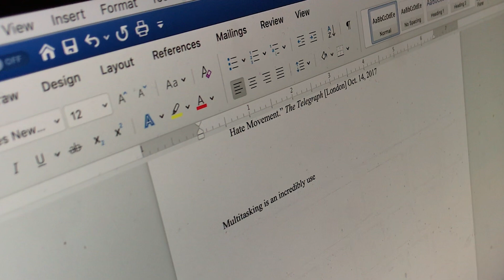multitask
A comedy short film I made for class about multitasking. The prompt was playful movement.